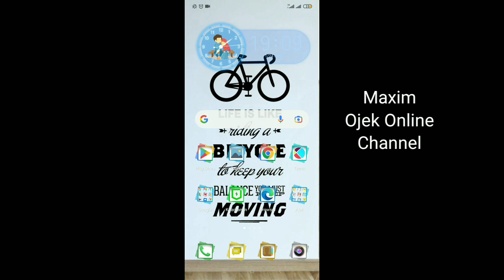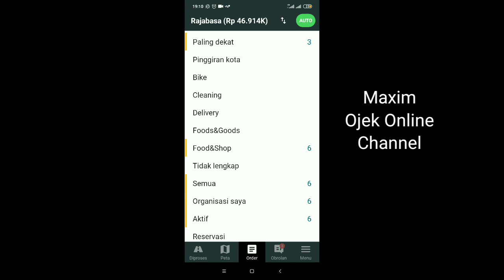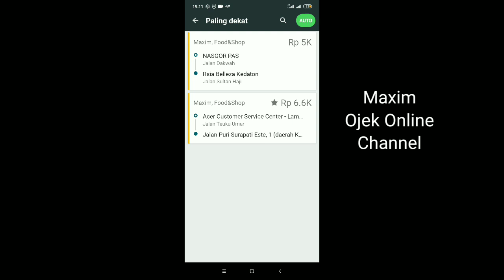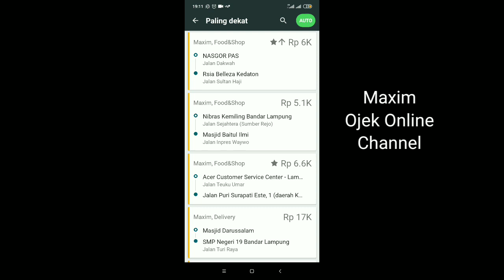Orderan Maxim Tidak muncul || Maxim Sepi dan Anyep ~ Maxim Ojek Online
Orderan Maxim tidak muncul atau tidak ada Orderan sama sekali. hal ini bisa disebabkan beberapa hal. nah penyebab dari Orderan Maxim yang tidak muncul dapat dilihat di video ini...